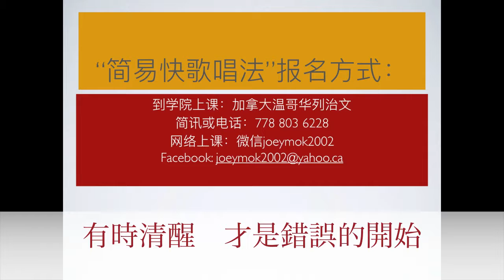傻子 伴奏 简易快歌唱法